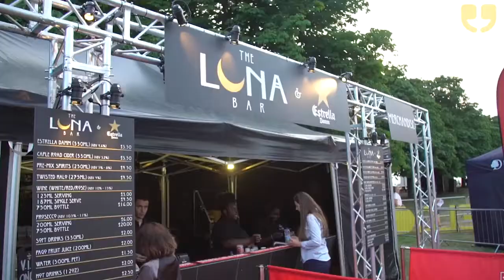Luna Cinema Groundhog Day Screening by WinkBall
The Luna Cinema is the country's leading producer of open air cinema events. Our screenings follow one simple formula: a classic film on a big screen in a beautiful or prestigious setting. We use state of the art screens, digital projectors and bespoke sound equipment to provide a cinema quality visual and audio experience, but with the magic of being under the stars.